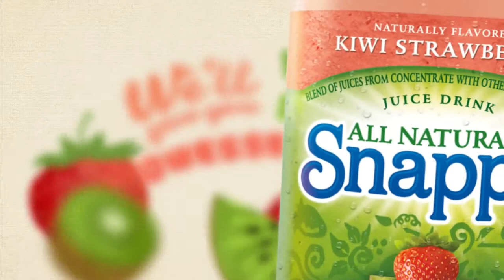Fine Print: Snapple Kiwi Strawberry